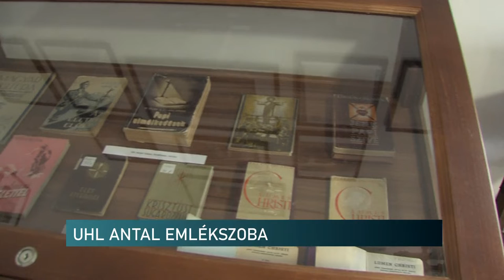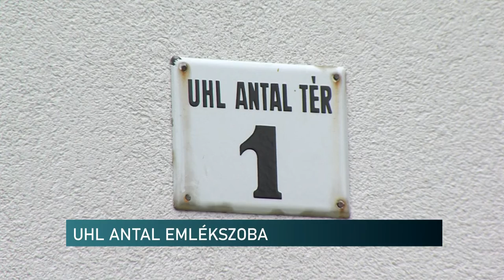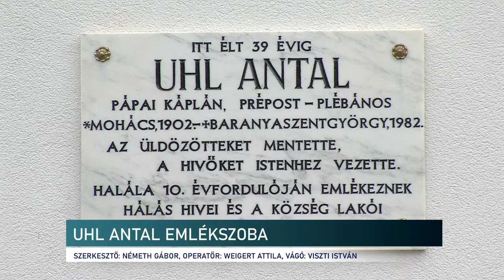Emlékszoba - Uhl Antal plébános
Emlékszobát adtak át a hétvégén Baranyaszentgyörgyön. Uhl Antal plébános a második világháborúban ezrek életét mentette itthon és külföldön, később a baranyai település központi személyiségévé vált. A lelki pásztor egykori lakhelyét rendezték át kiállítássá.